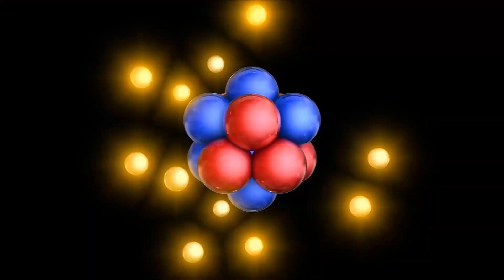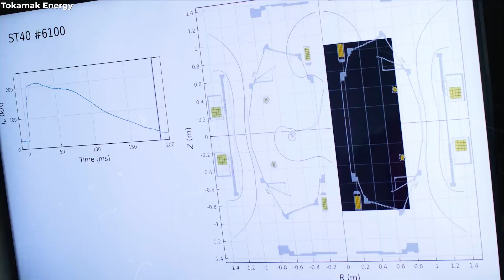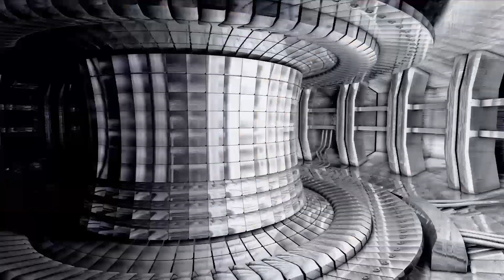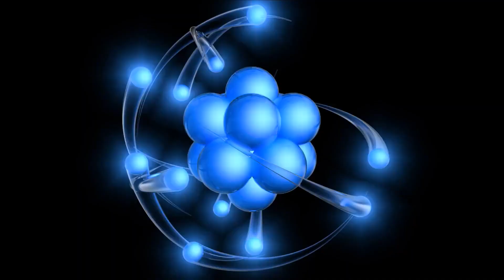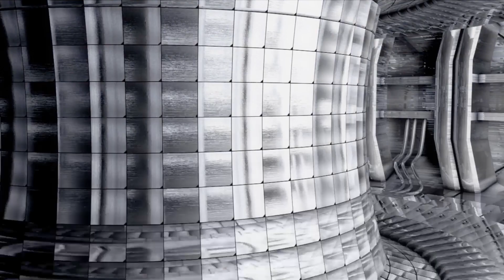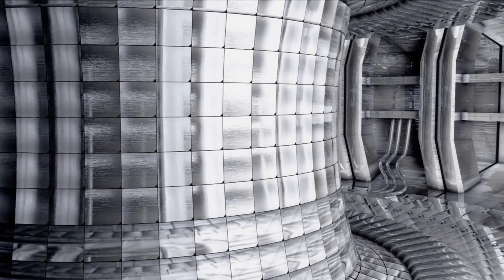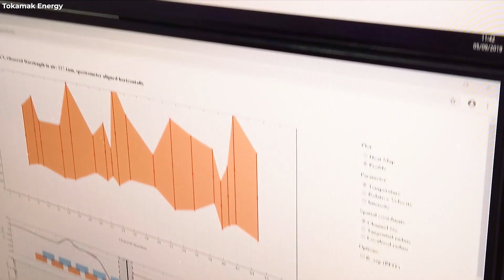China Have Launched its Artificial Sun To Show its Technological Power!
Chinese scientists achieved a groundbreaking milestone, by achieving a sustained fusion reaction in the East device. This achievement involved reaching a temperature of over 150 million degrees Celsius, more than ten times hotter than the sun's core. At such extreme temperatures, hydrogen isotopes in the plasma can overcome their mutual repulsion, fuse together, and release an abundance of energy.

China has once more broken a world record in April 2023,  by superheating a loop of plasma for more than 17 minutes,  at temperatures five times hotter than the sun.